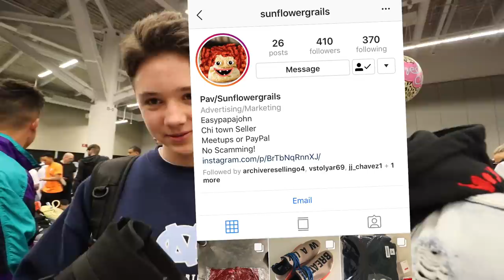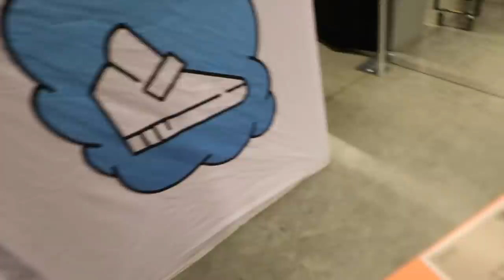WHAT DID I BUY ?? $1000 HYPED LIMITED SNEAKERS @SNEAKERCON CLEVELAND 2019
Kik JumpermanAzn

Song